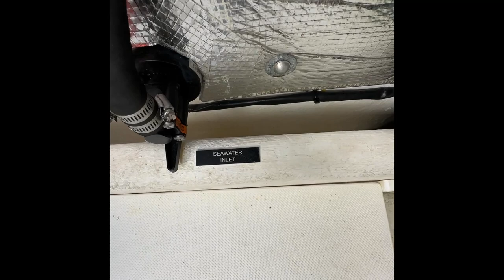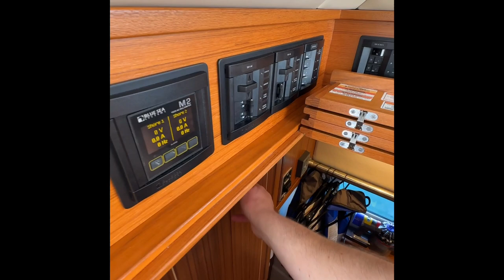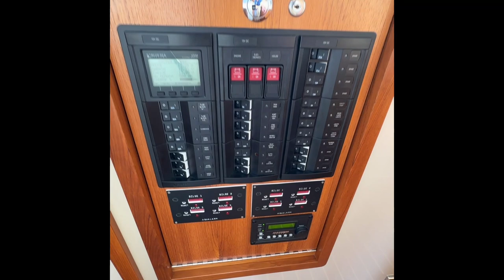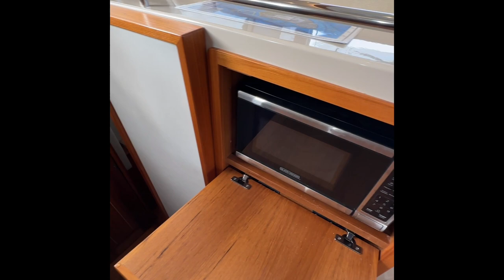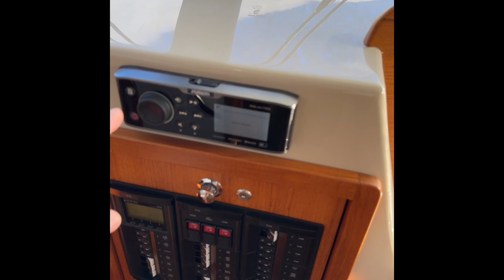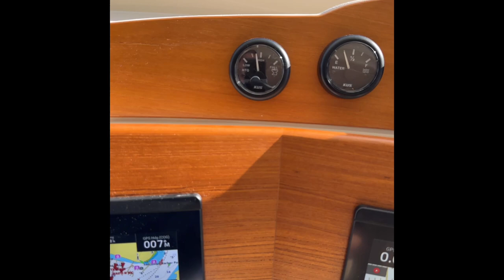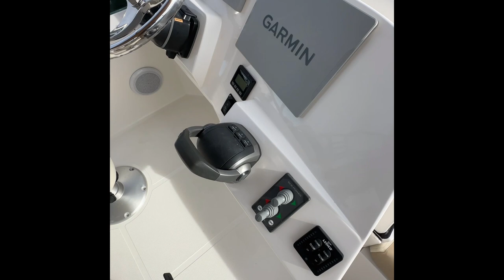2022 Aspen C120 Wild Cat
Introducing: Wild Cat, 40' Aspen C120

Available For Inspection

Easy to Preview in San Diego, CA.

Amazing Coastal Cruiser, Outfitted with Premium Factory Options.

This Aspen C120 has amazing accommodations due to it's unique layout which includes 3 Staterooms (King, Queen, and Twin Mattresses) 2 Heads, 2 Showers, 2 Helm Positions, along with the finest appointments in the industry. A generous galley with a large stainless split sink, 3 burner Force 10 stove/oven, and microwave. The Owners custom chose a beautiful shimmer Abalone tile and Pearl mosaic for their backsplashes. The helms includes the latest Garmin Suite (roughly a $34,000 value). Flybridge Helm includes 2 side by side Bentley helm seats with extended wrap around bench seats and a custom Burmese Teak Swing Table. Powered with an upgraded 440HP Volvo D6, the engine is just broken in with only 280 hours!

Meticulously maintained by Aspen Service Department & Yacht Management in San Diego.

Key Features:

Two 15,000Btu Air Conditioners | 15,000Btu Spartan Diesel Furnace
Center Console Walker Bay Dinghy w/ 9.9 Honda | Electric Start
New Custom Flybridge Layout
Expedition Tanks | Extended Range
BRNKL Remote Boat Monitoring System
Custom Bow Seat